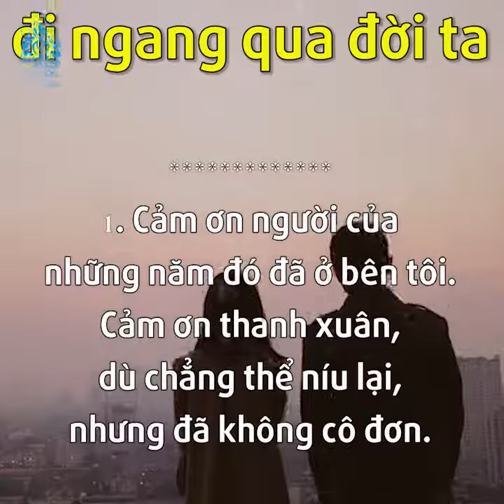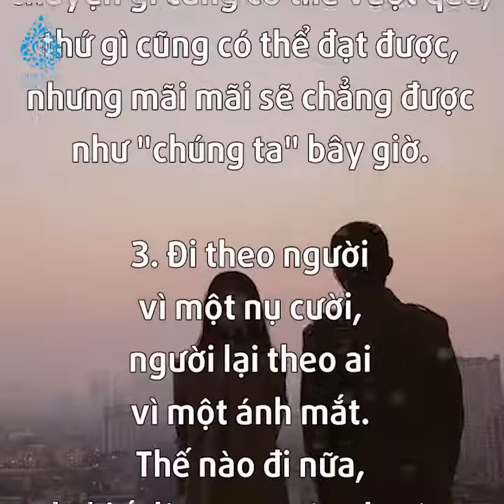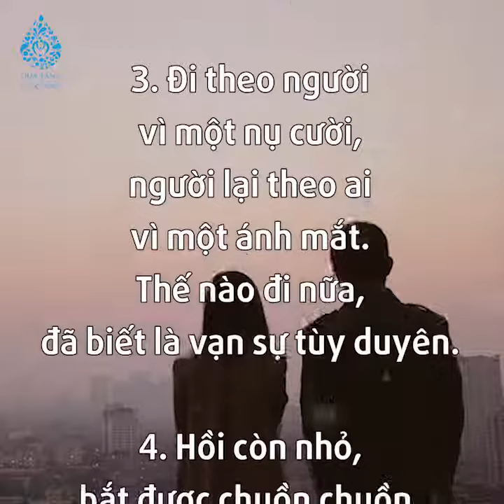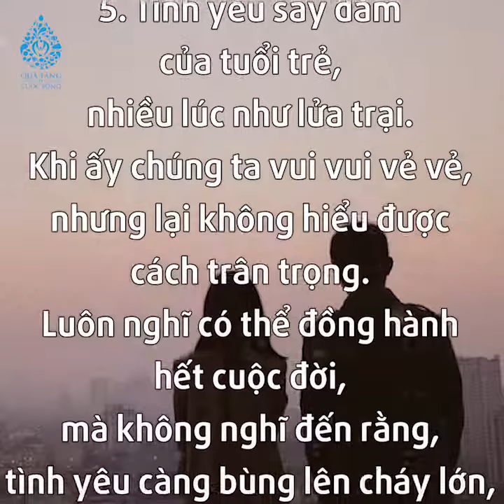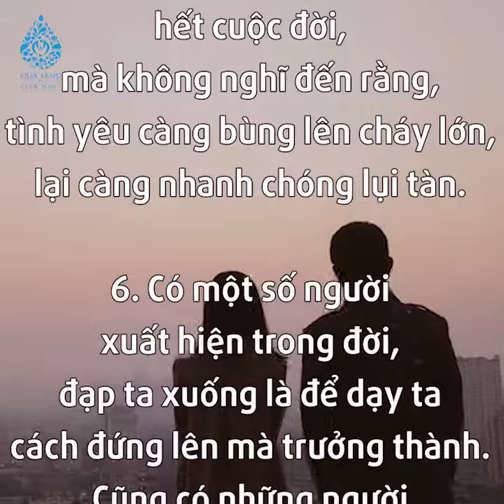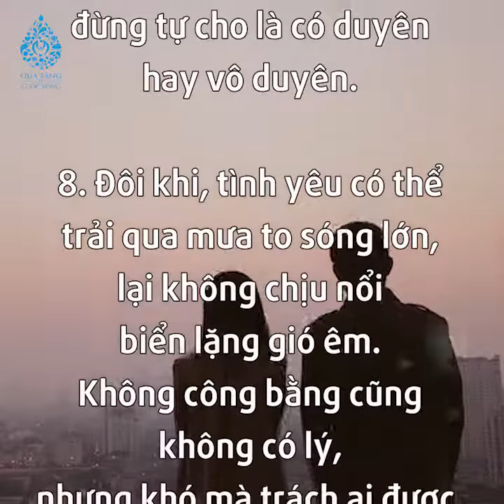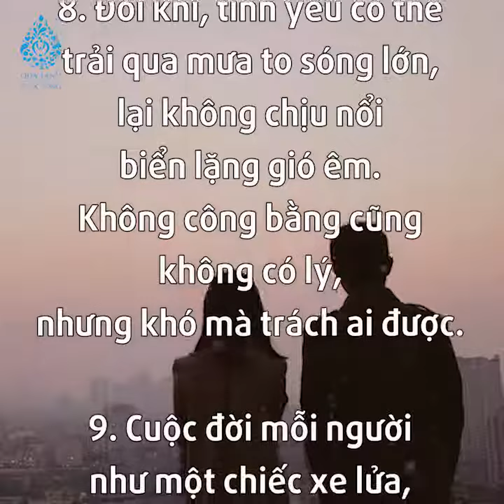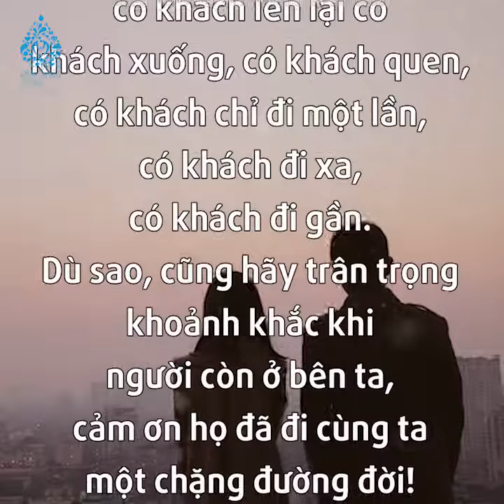CẢM ƠN những người đã đi ngang qua cuộc đời ta